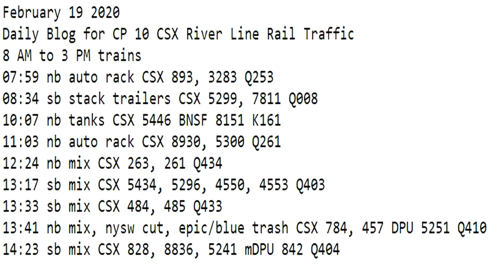February 19 2020 Trains 8 AM to 3 PM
8 AM to 3 PM trains
07:59 nb auto rack CSX 893, 3283 Q253
08:34 sb stack trailers CSX 5299, 7811 Q008
10:07 nb tanks CSX 5446 BNSF 8151 K161
11:03 nb auto rack CSX 8930, 5300 Q261
12:24 nb mix CSX 263, 261 Q434
13:17 sb mix CSX 5434, 5296, 4550, 4553 Q403
13:33 sb mix CSX 484, 485 Q433
13:41 nb mix, nysw cut, epic/blue trash CSX 784, 457 DPU 5251 Q410
14:23 sb mix CSX 828, 8836, 5241 mDPU 842 Q404